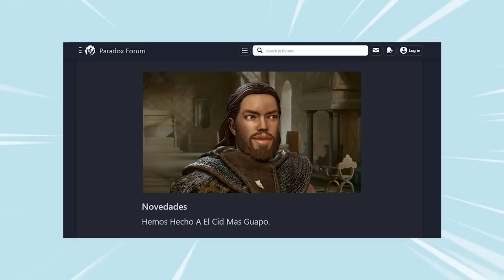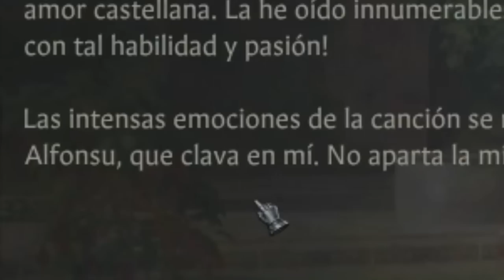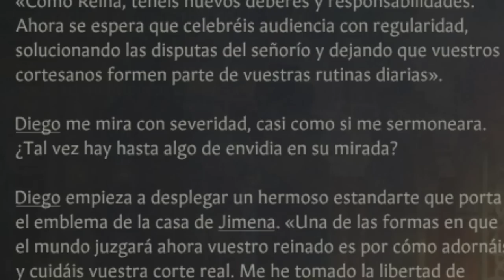CUANDO TU HUSBANDO ROMPE EL JUEGO en Crusader Kings 3 Fate Of Iberia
CUANDO EL CID FUE REY DE ESPAÑA en Crusader Kings 3 Fate Of Iberia CK3 en Español
Crusader kings 3, el chat toma todas las decisiones y eso no podría acabar bien de ninguna de las maneras... Disfruta de más contenido de Crusader Kings 3 con nuestros vídeos de ck3 en español.

Temas: chiches
 crusader kings iii fate of iberia crusader kings 3 ita